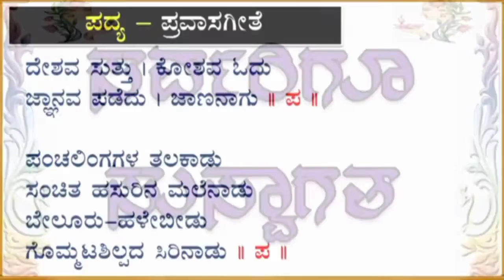PRAVASA KATANA SONG